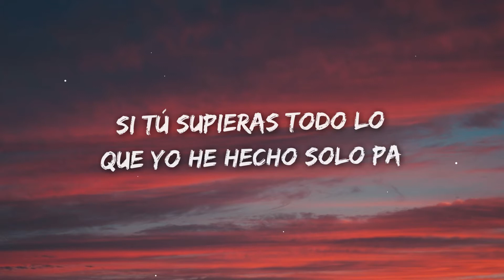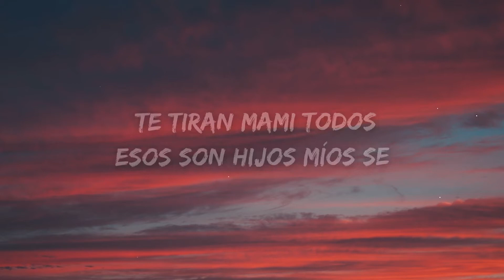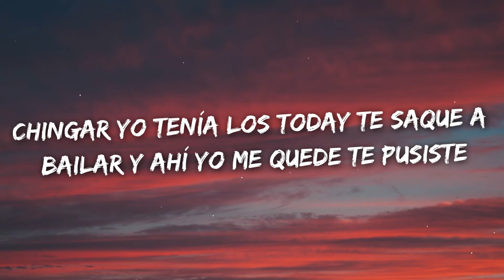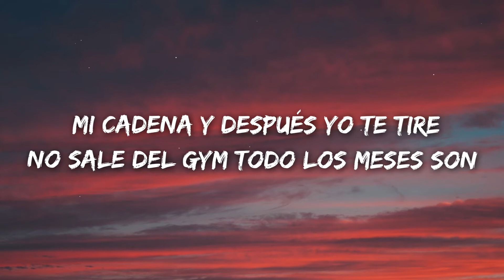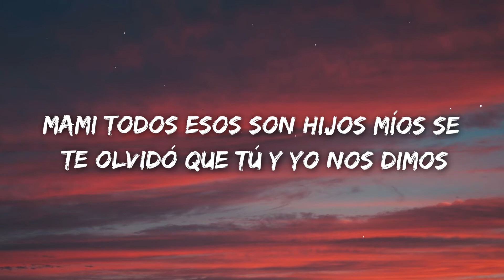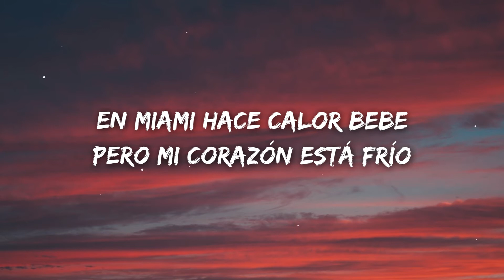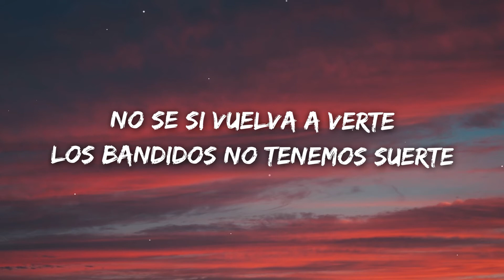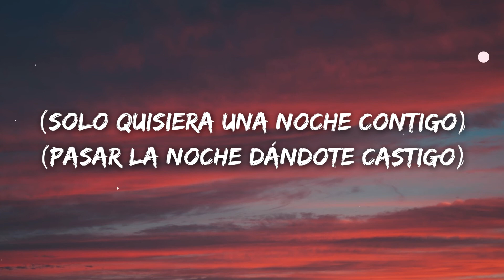Feid - SI TÚ SUPIERAS (Letra/Lyrics)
Letra

Si tú supieras todo lo que yo he hecho solo pa ver si te olvido
Si tú supieras todas las veces que he querido escribirte y no te escribo
Todos estos cabrones que te tiran mami todos esos son hijos míos
Se te olvidó que tú y yo nos dimos un beso antes de habernos despedido

Ya estoy cansado que postees en tus storys corazones partidos
Yo se que estás cansada de escucharme pero baby escucha tus latidos
Bebe perdón pero el tiempo que no estoy contigo es tiempo perdido
Estoy en miami hace calor bebe pero mi corazón está frío

No se si vuelva a verte
Los bandidos no tenemos suerte
Estaba esperando esta ocasión
Vamos a Pereira bailando reggaetón
Quédate con mis lentes
Solamente para que me recuerdes
Cada vez que suene esta canción quiero que tú me pienses

Yo estaba medio physco y tú me prestaste el vape
Mami ya pa chingar yo tenía los today
Te saque a bailar y ahí yo me quede
Te pusiste mi cadena y después yo te tire
No sale del gym todo los meses son de HOT GIRL SUMMER
Explota las redes con fotos del abdomen
Yo siempre le dejo diablito en los comments
Ella estaba conmigo aunque a cualquiera se lo come

Si tú supieras todas la aveces que he querido escribirte y no te escribo

(Solo quisiera una noche contigo)
(Pasar la noche dándote castigo)